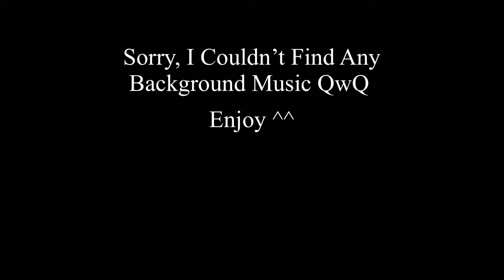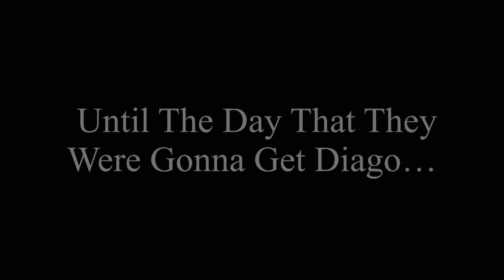~ Stole My Heart ~ {Lesbian GLMM} Lesbian Love Story •A Bit About Women Rights•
I’m very sorry about the “no music” thing. I wanted to hurry and post this for you guys and I couldn’t find any of the music I had saved on my phone so I just didn’t add it.

Another thing was that I really did try to add more girls/women’ rights parts but i ran out of room and ideas. So so sorry! 🥺🥺🐾

Anyways!!

{ I don’t own any of the music, audio, or apps. Created the characters by myself }